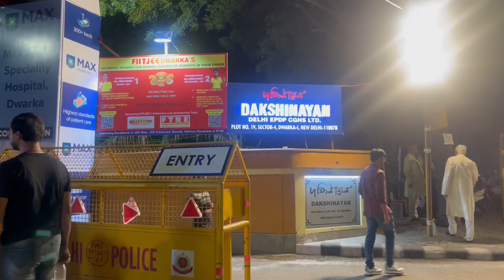Best time of the year 😍❤️🙏🏼🥹 | Mrinalini | MS96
Hey

Mail for paid promotions and collaboration

- @ mrinalinis_

Aryan’s channel :   ​⁠​⁠ ​⁠@aryanmeenavlogs

Love ya 💕